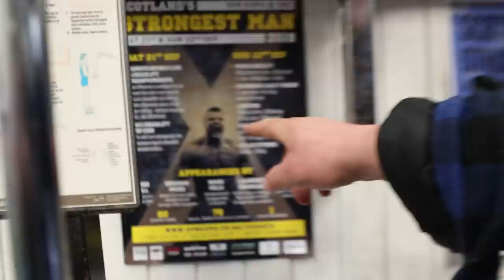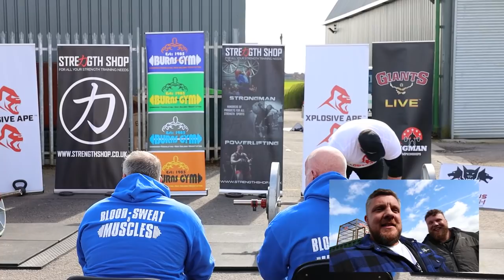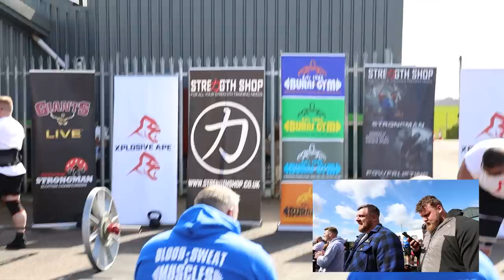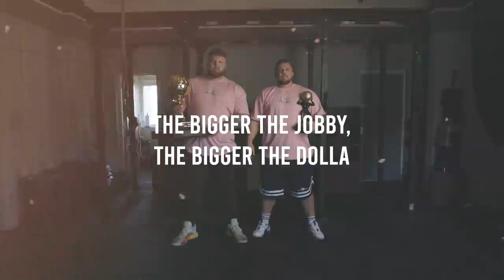Scotland's Strongest Man Qualifiers